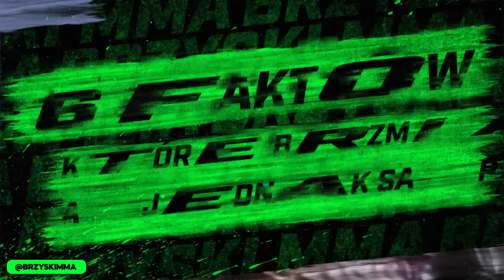6 Faktów o MMA, które brzmią jak fikcja, a są prawdziwe